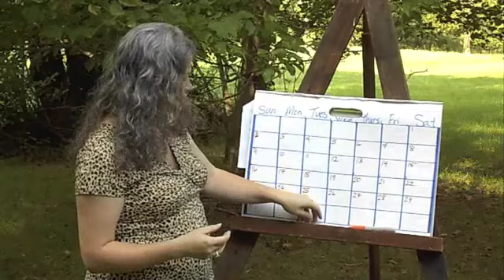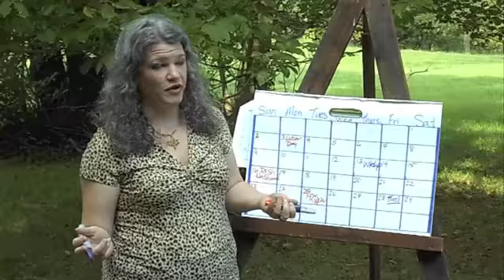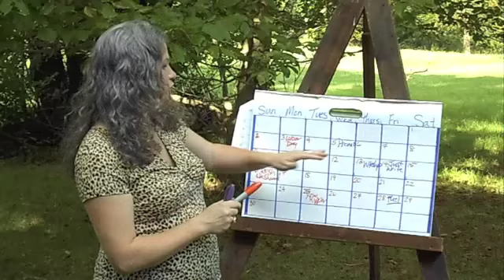Create Your Marketing Plan Tip #1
Planning your marketing benefits you by helping you create a plan you can work every day, instead of having to make it up as you go.